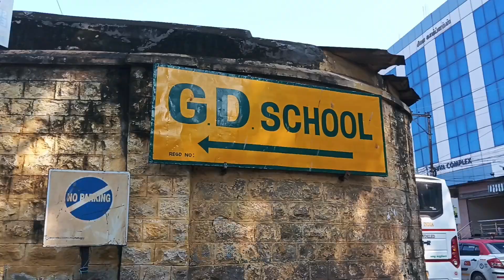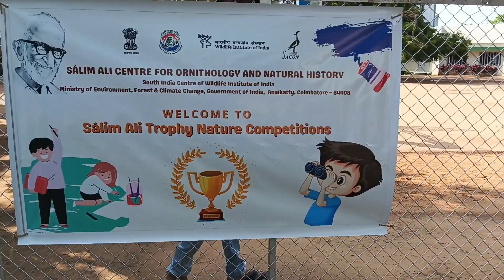Representing Avila Convent MHSS in Salim Ali Trophy competition